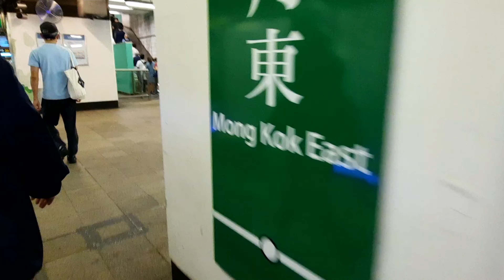NGINEP DIHOTEL MEWAH,SEKAMAR BARENG MAJIKAN‼️